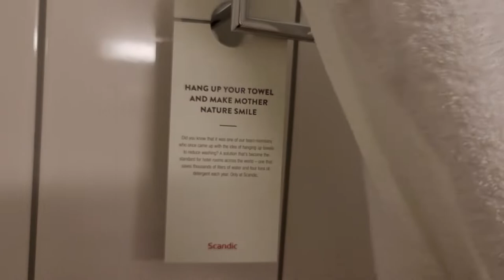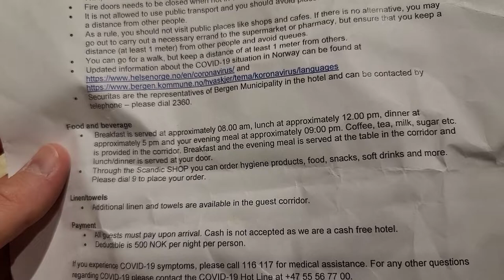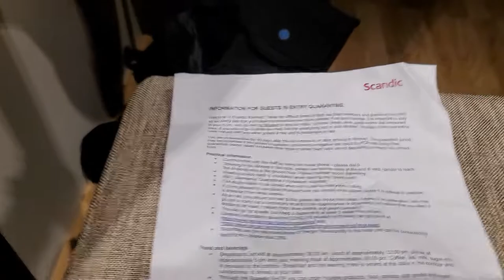Welcome to my home for the next four days! (Quarantine Day 1)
I'm in a quarantine hotel in Bergen, Norway, yaaaaaaay.